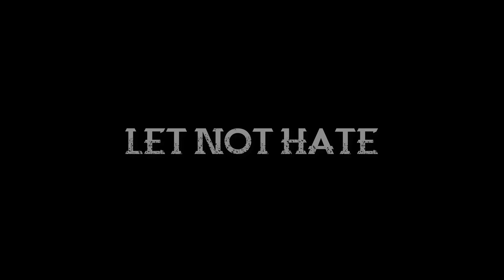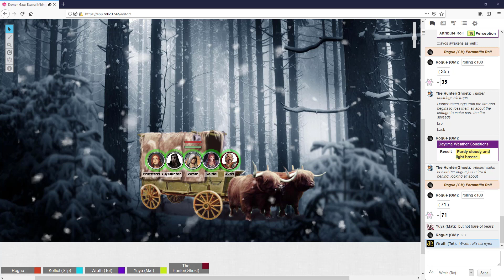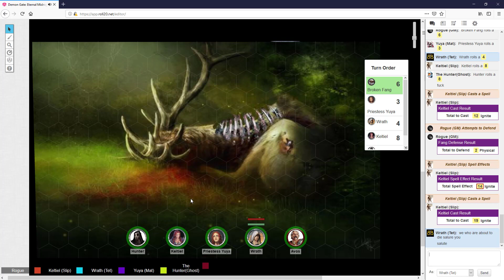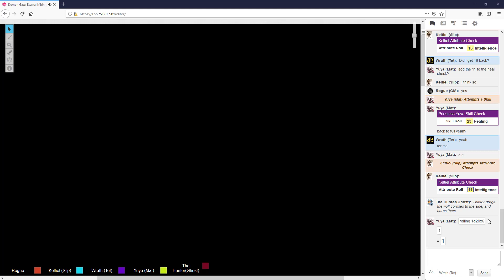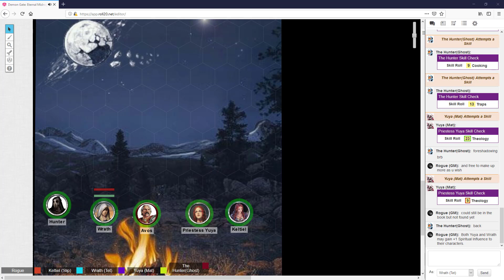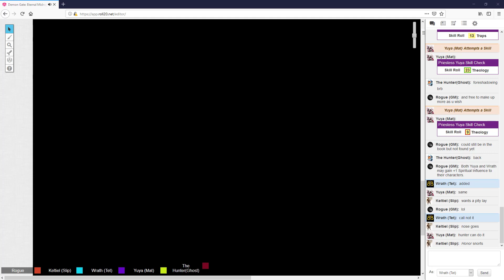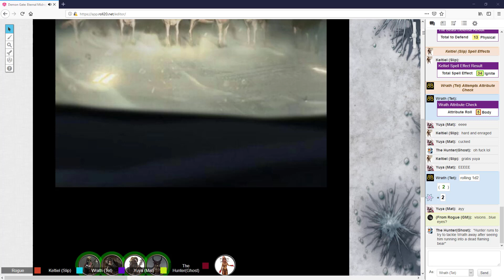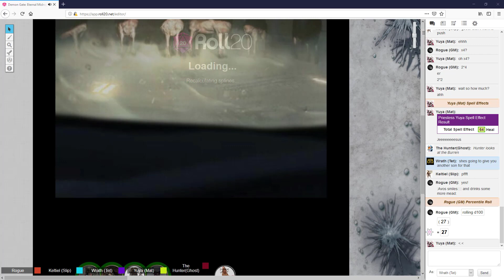Eternal Midnight: Chapter 3 - Hunted (Demon Gate)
It sees that the animals of this freezing wilderness have all but vanished for miles and miles. The only ones left here are the apex predators. This makes the remaining trek to Skorraey a hunting ground where only the strong survive.